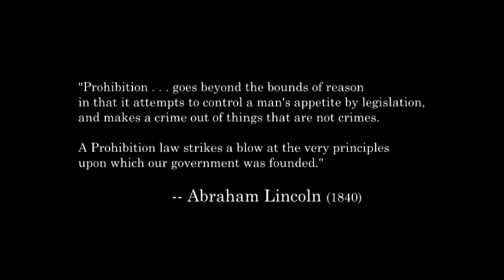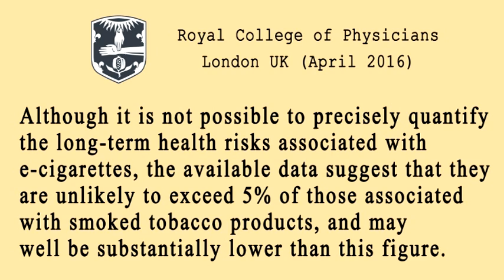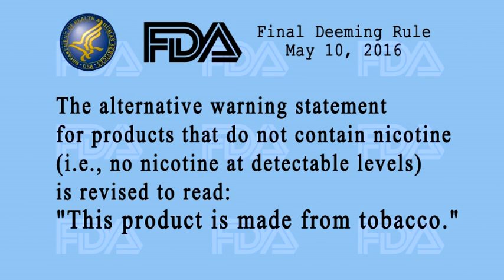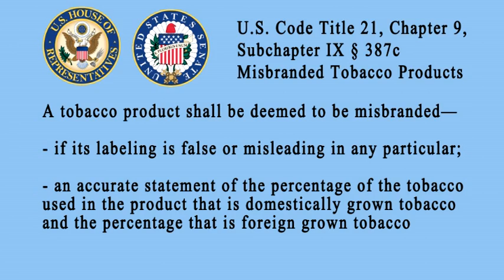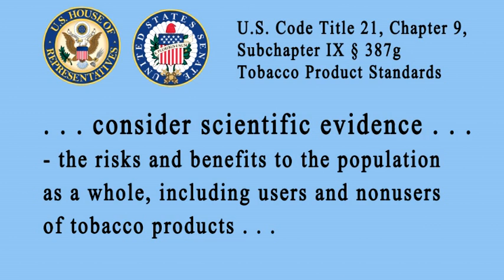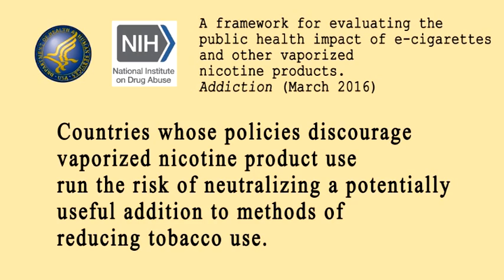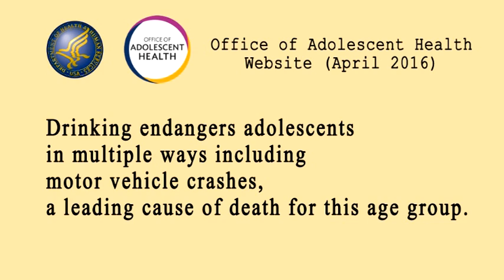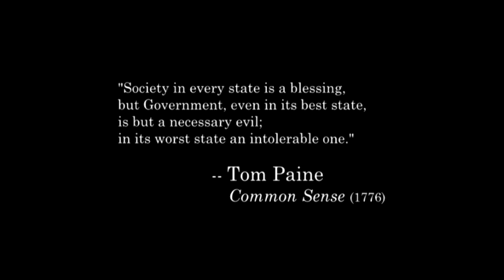FDA Vaping Regulations: An Absurd Perverse Government Failure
The U.S. Food and Drug Administration's regulations on vaping would establish a modern-era prohibition of this new technology. In this video, Ron explains how the government's effort to ban vaporization technology makes terrible public policy. This video is a well-documented argument as to why these products should remain on the market and how the government's new rules would harm the American people.